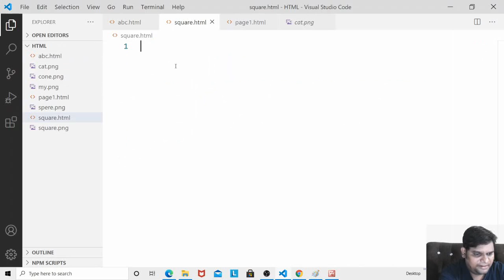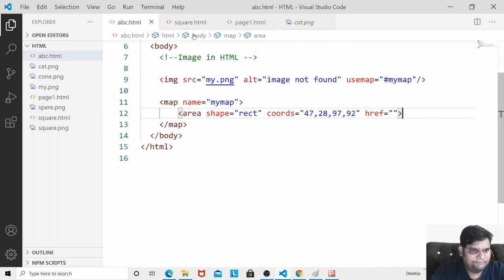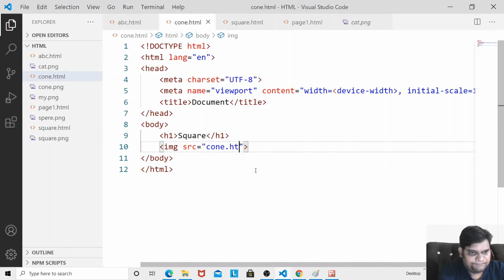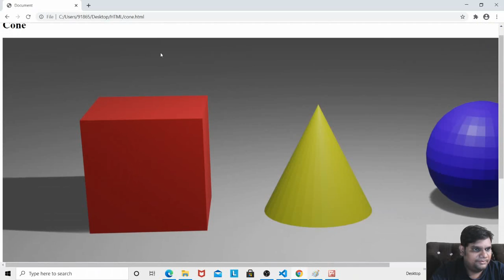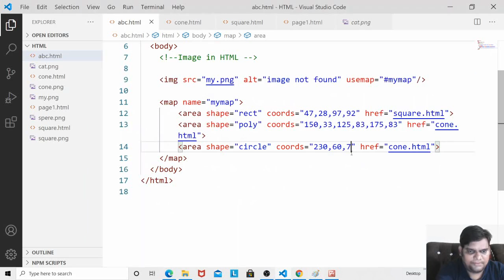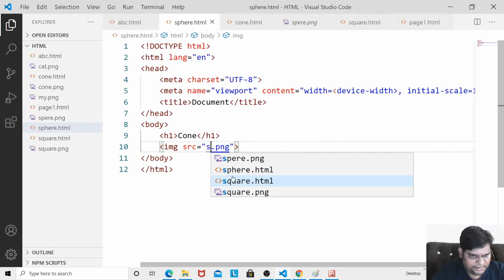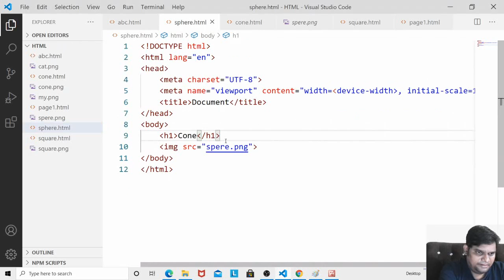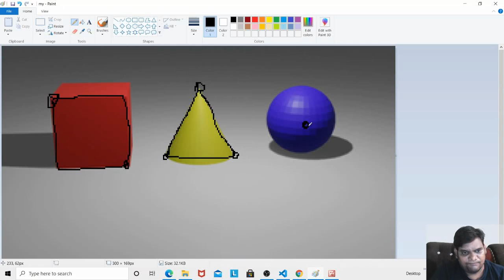Image Maps in HTML